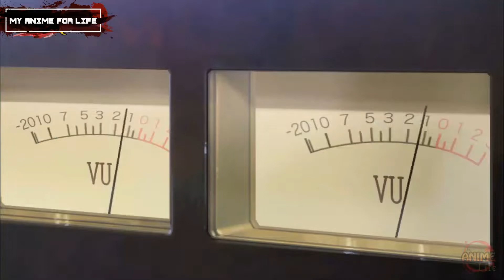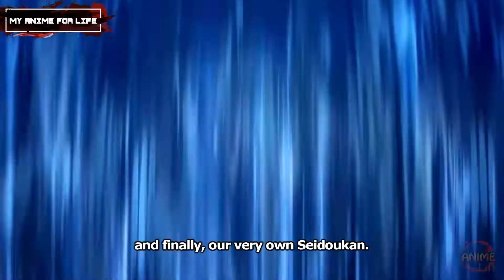Fantasy Anime Where OP MC Goes to a Magic School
Fantasy Anime Where OP MC Goes to a Magic School - Fantasy Anime 2022
In this video we will talk about Top 10 Anime Fantasy Anime Where OP MC Goes to a Magic School . I hope you like and enjoy this video.

Fantasy anime usually using magic or supernatural elements and set in fantasy world for the story. Just like folktales, but in anime the story can more have various things.

The setting of these shows is more than not a distant or imaginary world, such as the Demon Plane in the. Featuring fantasy adventure, dark fantasy, and action fantasy, other good fantasy anime on this list include Fairy Tail, Black Butler etc

▼ 🌟Note🌟 ▼
This list is based on my own personal opinion. So you might disagree with the list because everyone has their own taste when It comes to anime & we should respect other's opinions. If you are the creator of this song or the owner of the pictures Or Company that own this Anime and you don't want me to use them in my video, email me and I'll take it down as soon as I determine that you're the original owner.